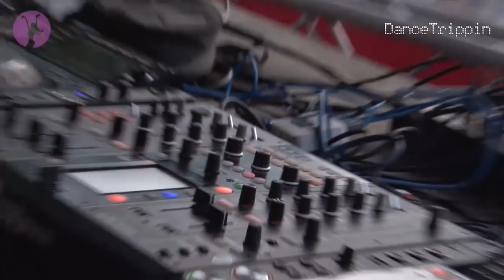Solomun | Loveland Festival | Amsterdam (Netherlands)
Get ready for an hour of deep and funky beats by the one and only Solomun from his stellar performance at Loveland festival!